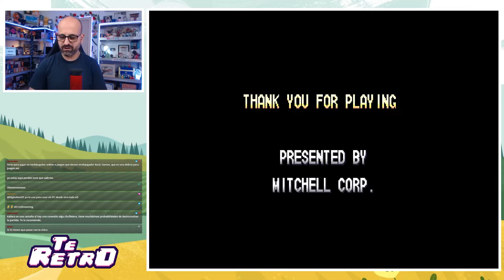👾 TE RETRO: SNOW BROS Y PANG! 3 | La red de Mario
TE RETRO del 5 de septiembre del 2021 en el que jugué al Snow Bros 2 y Pang! 3.

ÍNDICE:

00:00 Intro
00:11 Ratito de chascaera
09:14 Snow Bros 2
33:16 Pang 3!